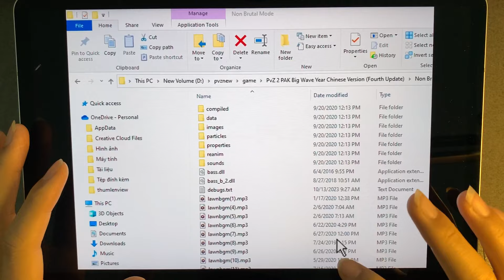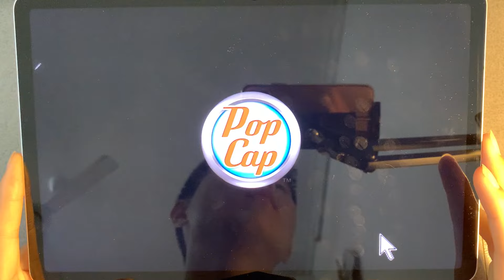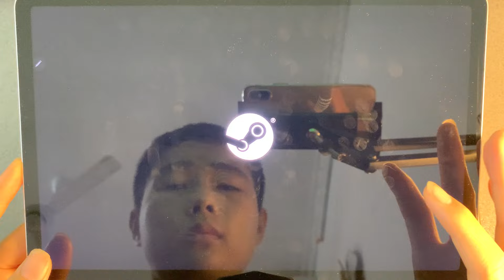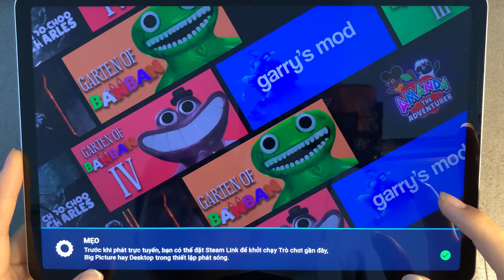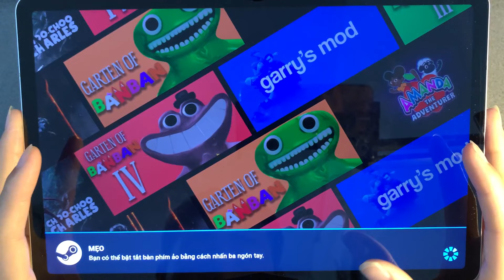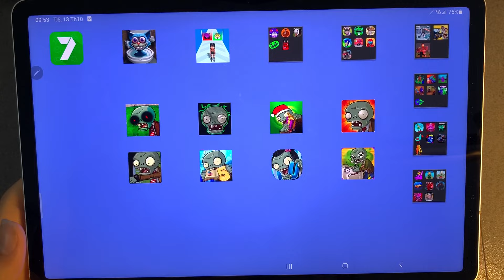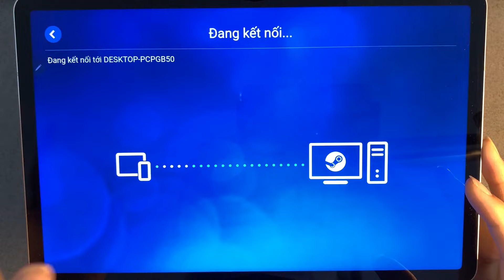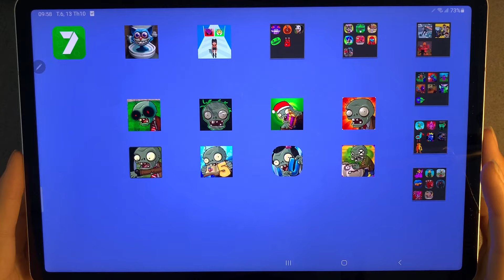Zombie Ghost,Zombies Devil,Zombie Zombie Noenl,Plants Vs Zombie ,Zombie Commander,Plants Vs Zombie 5